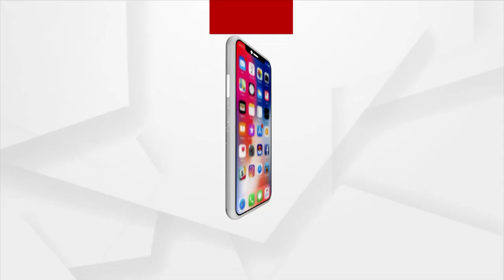Bhubaneswar: BJD Quarrel erupted Over Candidate within Party not Getting Ticket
Nikhil Kumar Balwant Rai of Bhubaneswar's 37th ward has been associated with the Biju Janata Dal for more than 10 years. His wife, Rajshree Mohanty, had hoped to become a BJD candidate. But Bhubaneswar MLA Anant Narayan Jena has also given a ticket to Padmaja Priyadarshini Jena, the new face. As a result, Rajshree Mohanty, the hopeful candidate, is disappointed and has come down to the polls independently. "We have given everything to the BJD, but what the party did to us," Nikhil said in a cohesive voice.